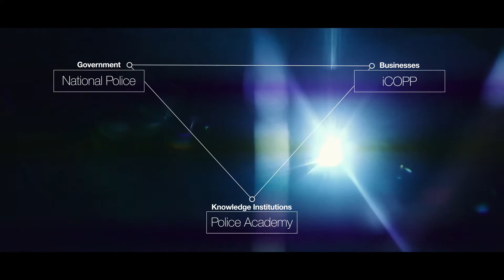Innovation Experience Room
The world is rapidly changing. More and more data is available through sensors, bodycams, smartphones, drones and satellites. And the use of the internet and social media results in even more information being shared. Creating many opportunities to make our society more secure. However, this data can only create added value when brought together, analysed and interpreted.

National Innovation Agenda for Security
These developments require new ways of cooperation. This is why the National Innovation Agenda for Security has been developed within the Dutch security cluster HSD. It addresses triple helix cooperation on several topics like:
• Networked information at interchanges
• Identification and prediction of deviant behavior
• Learning from incidents and drills

Sensing Programme
The Sensing Programme is an example of how cooperation on these topics leads to concrete results. Within this programme, an Innovation Experience Room has been developed by the Dutch National Police, Police Academy and businesses that work together as the iCOPP partners. In this public-private field lab, they explore and gain experience with innovative technologies, such as geo-layers, automatic licence plate recognition, bodycams and CCTV. It is thé place where professionals and students can learn how to interact with the available data streams, and how to share their insights. Allowing them to make the right decisions at the right time.

One of the innovative technologies developed within HSD and used in the field lab is the iCOPP Content Management System. With this technology all kinds of information flows can be exchanged, related and analysed.

To make sure ‘new generation’ security products and services are developed within HSD, the Innovation Experience Room can serve as a living lab were science and daily practice meet.
This way the Experience Room not only makes sure ‘new generation’ security products can be developed within HSD. It also provides the opportunity to include this innovative situational awareness into the education programme of the Police Academy. Creating a future proof police force.